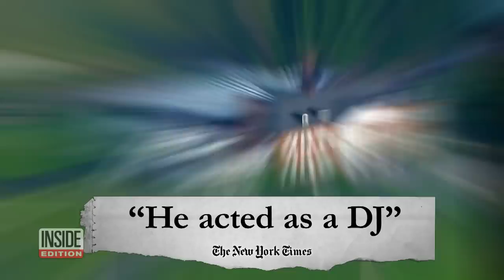Donald Trump Indicted for Retaining Classified Documents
Former President Donald Trump declares he's an innocent man after being indicted on seven counts of mishandling classified documents. The 44-page indictment contains photos of the boxes Trump and his staff took from the White House stacked in various rooms in his Florida Mar-a-Lago estate. Prosecutors reportedly obtained a recording of Trump bragging that he had knowingly taken classified documents from the White House. Inside Edition's Les Trent has more.